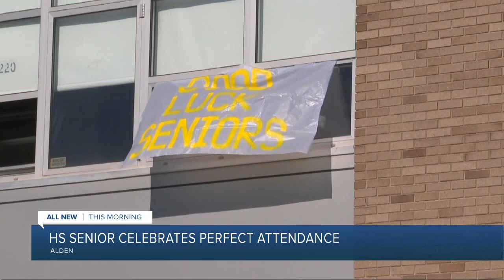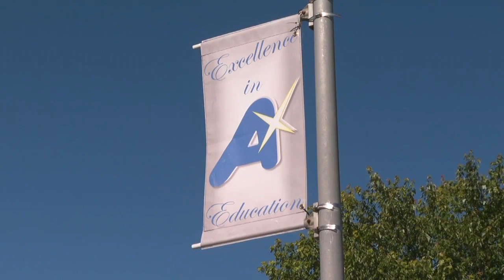Alden teen graduates with perfect attendance from pre-K to 12th grade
An Alden Central High School Senior is celebrating a unique achievement as he completes his high school career. Along with his diploma, he'll receive a certificate, celebrating perfect attendance from pre-K to 12th grade.